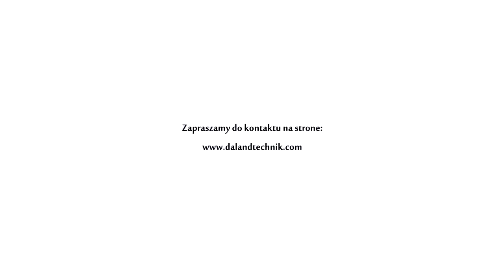DRAGON 300 PLUS frontpacker DA Landtechnik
podziekowania dla WPC 500 za profesjonalny material!